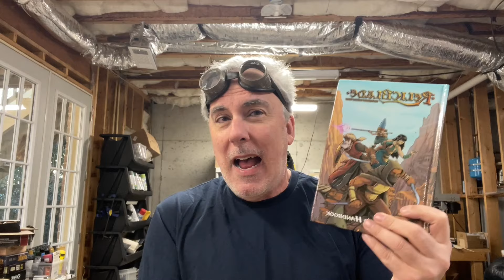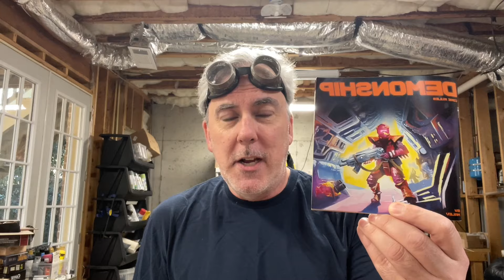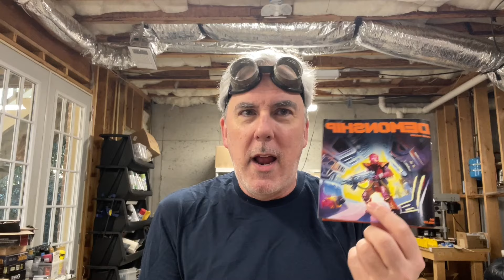Update - Spring Break and Ebola-Strength-Allergies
Just a quick update -- games are returning next week. Needed to take some time off for a family thing, my son's spring break and some allergies that were out to get me.

Sign up for my free weekly newsletter - RPG & Wargame Newsletter. Every Monday, I share what has recently caught my eye in the gaming hobby.

The Solo Fantasy RPG I mentioned is this one, Ker Nethalas